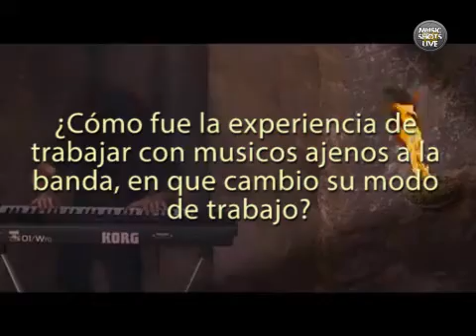Theatres des Vampires - entrevista con Sonya Scarlet para Colombia